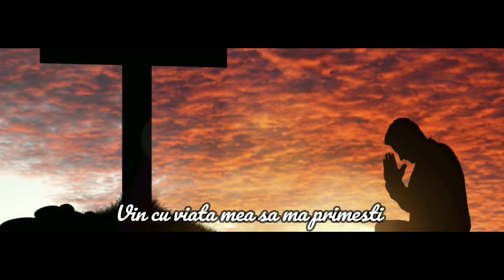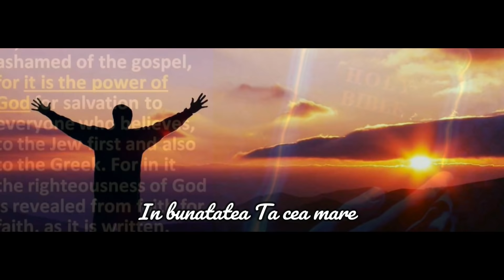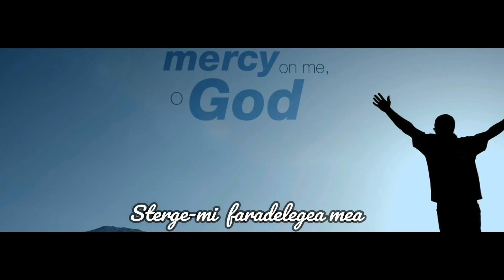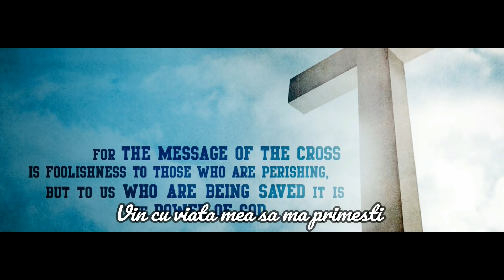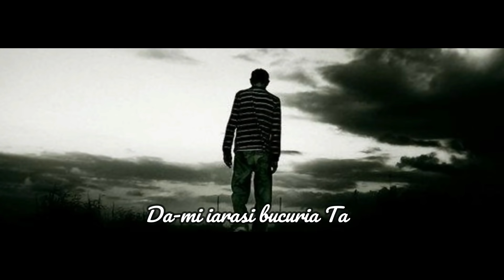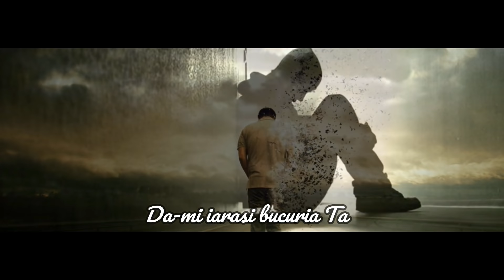Fernando din Barbulesti - Ai mila de mine Doamne [Official video]